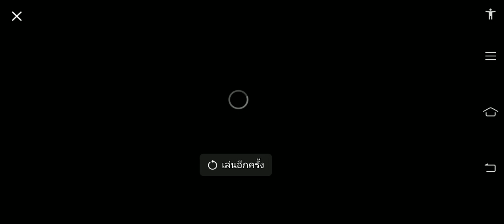Piano - Intro.... - ครูโม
โรงเรียนดนตรีทีเอ็มมิวสิค พะเยา